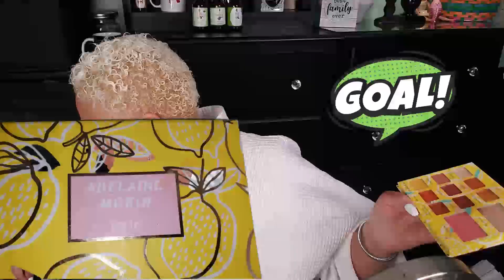EASTER 2020 | GRWM | BE GRATEFUL | CHIT CHAT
TITLE:  EASTER 2020 GRWM BE GRATEFUL CHIT CHAT

"Don't take anyone or anything for granted."

I USE MAGICLINKS READY SHOP LINKS.**

WHERE TO BUY PRODUCTS MENTIONED:**

💋 TARTIEST PRO GLOW PALETTE
💋TARTE ADELAINE MORIN PALETTE
💋MAYBELLINE NEW YORK VOLUM' EXPRESS FALSIES WATERPROOF MASCARA
💋TARTE LIP SURGENCE LIP CREME "RARE"
💋TARTE AMAZONIAN CLAY 12 HOUR BLUSH "PAMPERED"
💋L.A. GIRL PERFECT PRECISION LIP LINER "BROWN"
💋TARTE 'THE SCULPTOR' CONTOURING FACE SLENDERIZER
💋TARTE RAINFOREST OF THE SEA WATER FOUNDATION "39 G MEDIUM TAN GOLDEN"
💋TARTE SMOOTH OPERATOR AMAZONIAN CLAY PRESSED FINISHING POWDER
💋LASHXO EYELASH ADHESIVE WATERPROOF
💋KAT VON D TATTOO LINER WATERPROOF "MAD MAX BROWN"
💋RIMMEL LONDON EYEBROW PENCIL "DARK BROWN"
💋TARTE SHAPE TAPE "345" MEDIUM SAND
💋TARTE AMAZONIAN CLAY 12-HOUR HIGHLIGHTER "STUNNER"